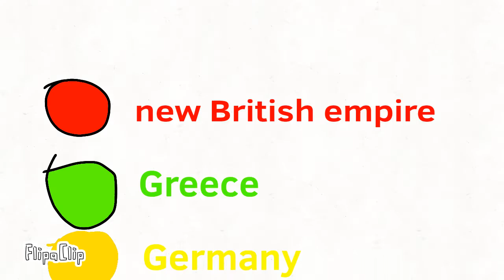WW3 countryballs (animation)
sorry if its bad